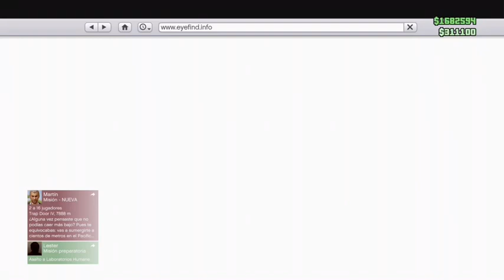Solo sin ayuda duplicar coches cada 20 segundo rápido GTA5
GAMEHONDURAS